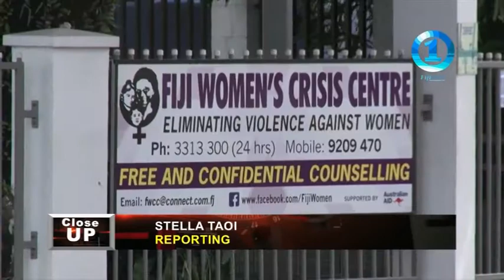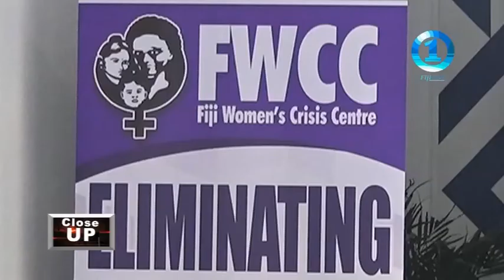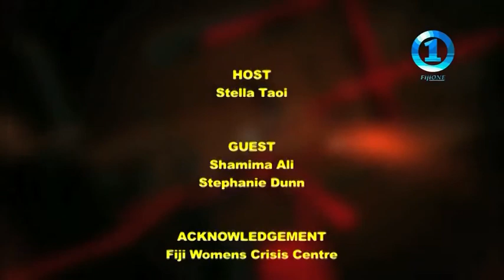Close Up interview FWCC Coordinator Shamima Ali - 19/09/21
VC: Fiji One